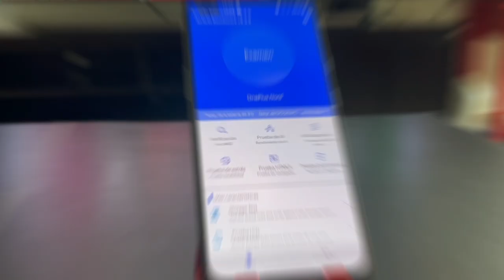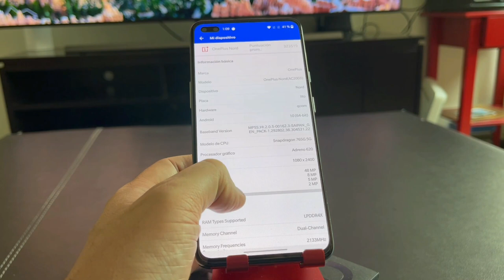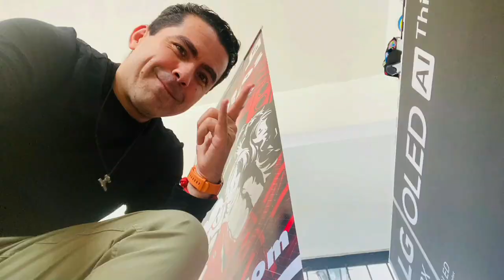ONE PLUS Nord en México | Precio, características y especificaciones.